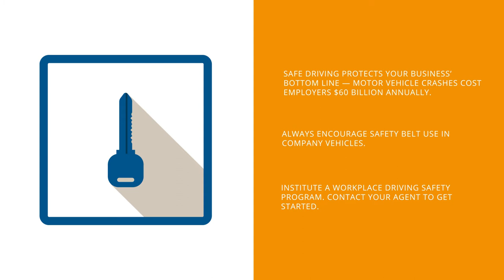Safety Shorts - company vehicles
Your job has risks. Let's KeepEachOtherSafe.